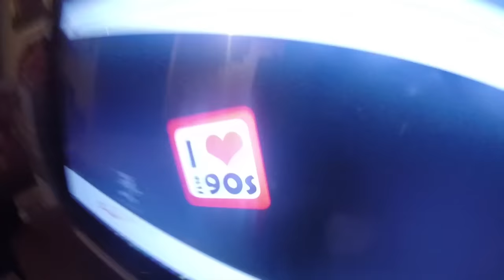¡ME CASO! - Vlog #57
Lamento la trampa del título y portada xD
Como me gustaría casarme con Karen :c
Si te gustó, te agradeceríamos mucho si nos regalaras un like y tu suscripción! :D